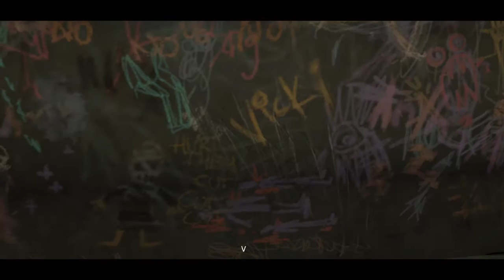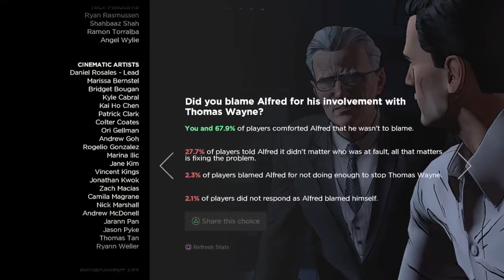Batman_Episode 5 - City Of Light (Part 2)